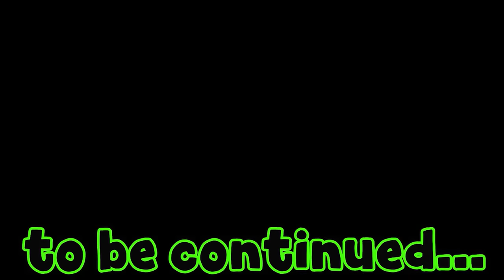The Best Of The Orginal Annabelle! The First Annabelle Rewind! Cutting Open and Controlled by A Doll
carlayleehd.shop